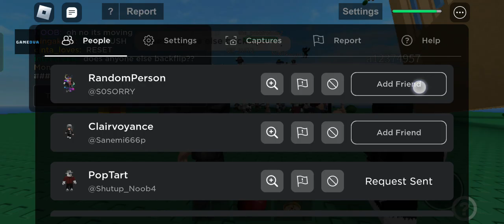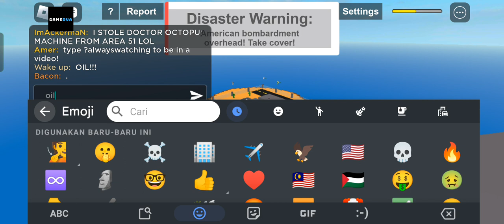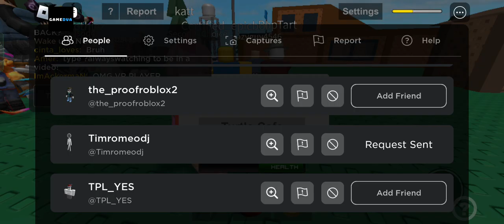playing modded nds (game name in the description)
game name:when the